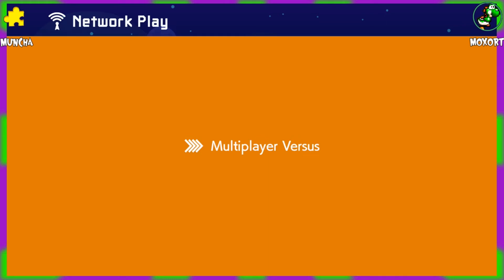Mario Maker 2 | Episode 1: Teamwork